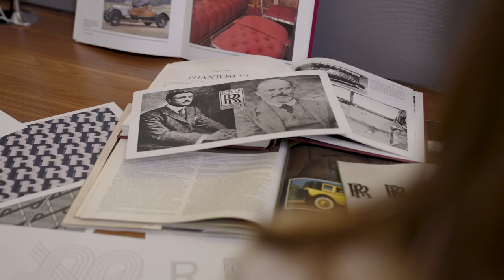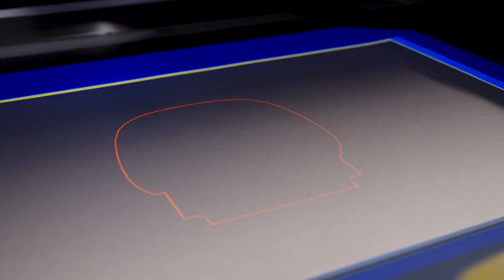Rolls Royce Cullinan Series II (2025) Craftsmanship Upholstery Production